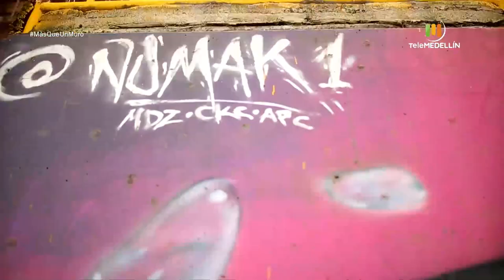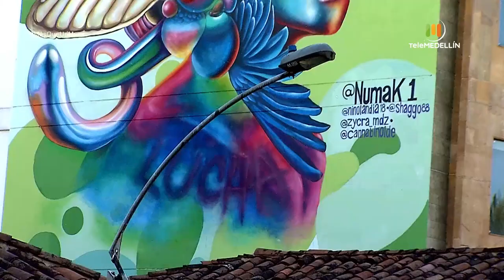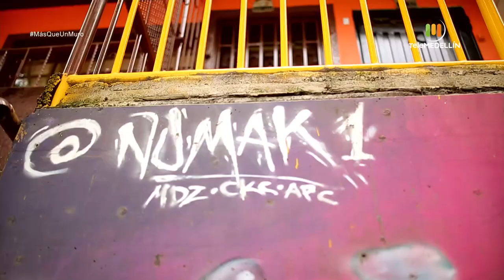NUMAK, artista urbano que combina el arte y la docencia [Más que un muro] Telemedellín